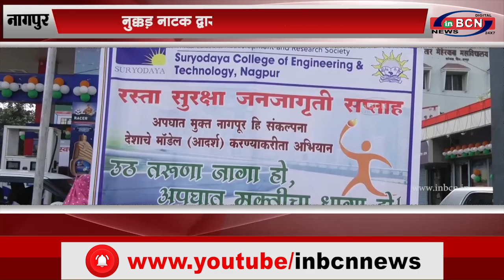नुक्कड़ नाटक द्वारा की गई जन जागरूकता |INBCN NEWS